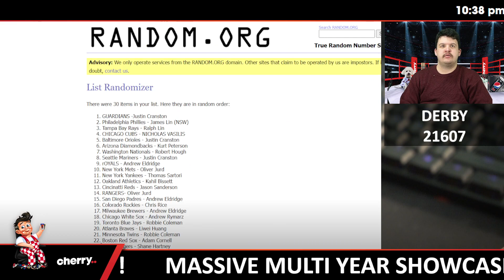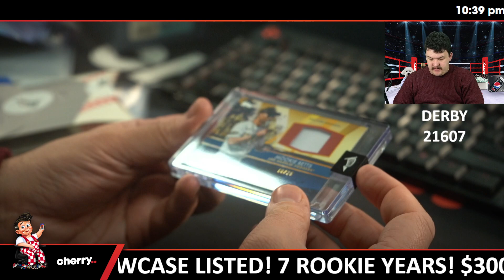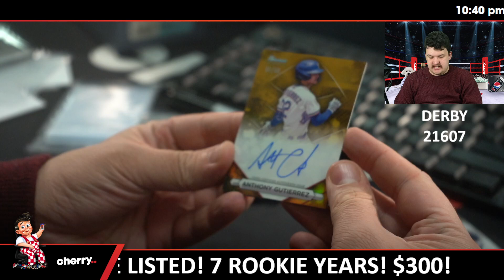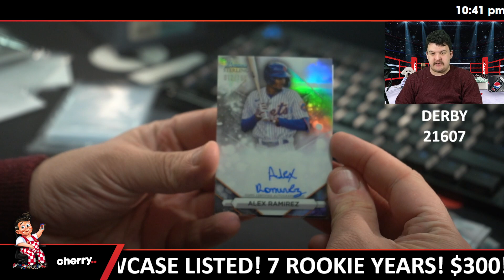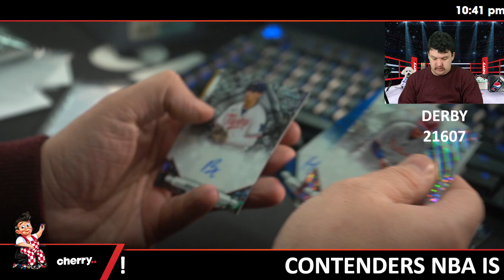Derby - Daily MLB Team Based Break #21607 - Jun 24 (5pm)